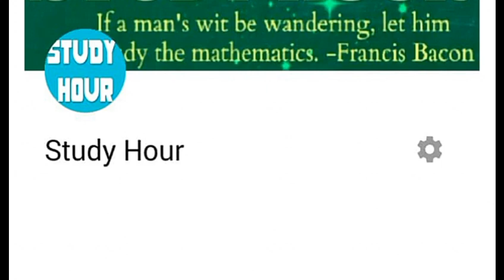SSC CGL 2018 Tier 2 Self Given Exam Analysis || SSC CGL 2018 Tier 2 Expected Cut Off